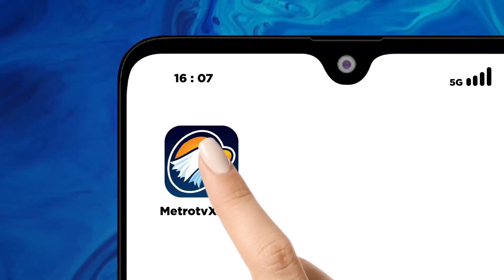Gibran Bagikan Susu dan Sembako ke Warga Jelambar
MetroTV, Cawapres dari Koalisi Indonesia Maju, Gibran Rakabuming Raka menyapa dan bersilaturahmi dengan warga Jelambar, Jakarta Barat, Minggu (25/11/2023).

Saat menyapa warga, Gibran membagikan buku, susu dan sembako yang diberikan pada warga dan anak-anak. Warga pun antusias dan ingin bersalaman serta foto bersama Gibran.